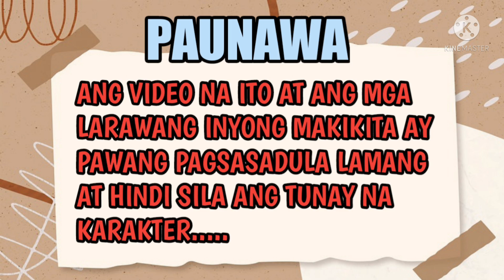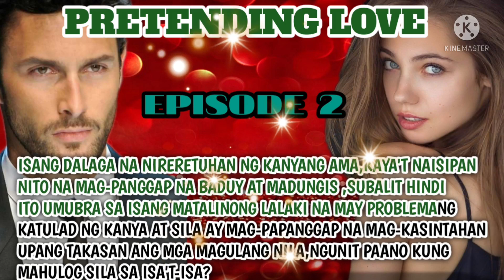PRETENDING LOVE//PART 2//Shen-shen TV